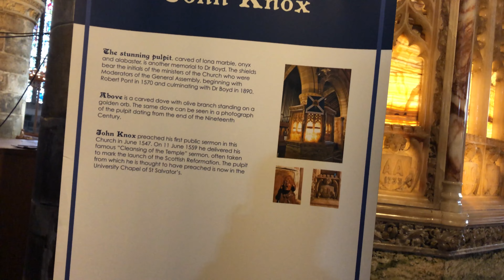Sv. Trīsvienības baznīca, Skotijas austrumu piekrastē (Holy Trinity Church) 🏴󠁧󠁢󠁳󠁣󠁴󠁿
Šī baznīca ir celta 1412. gadā.
1547. gadā Svetajā Trīsvienība baznīcā notika slavenā reformatora Džona Noksa pirmais publiskais sprediķs. 1559. gadā Nokss atkal sludināja Svētās Trīsvienībā baznīcā, pavēlot Sv. Andreja mazspilsētas iedzīvotājiem attīrīt pilsētu no "elkdievības pieminekļiem". Noksa vārdu iedvesmoti, vietējie iedzīvotāji noraidīja katolicismu, nojauca statujas un altārus un gāja izārdija Sv. Andreja katedrāli tieši pēc dievkalpojuma.
Šī baznīca tiek arī dēvēta , kā (Birthplace of the Reformation) vieta kur sākās Skotijas protestantu reformācija.✝️🏴󠁧󠁢󠁳󠁣󠁴󠁿
Atrašanās vieta :
St.Andrews, Skotija 🏴󠁧󠁢󠁳󠁣󠁴󠁿
Viņu mājaslapa
Nekāda veida ziedojumi netiek nedz pieprasīti nedz pieņemti.
Visi video kur tiek norādīti linki uz citiem saitiem ir tīri personiski ieteikumi.